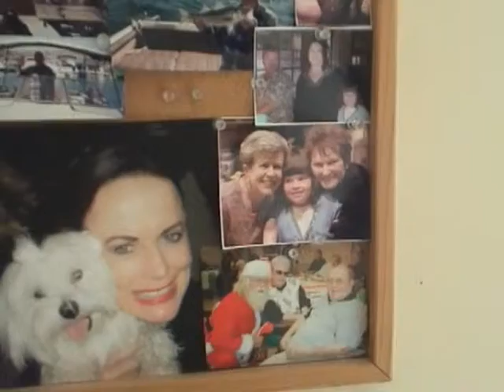2007 Green Bay-Visit Dad at Woodside